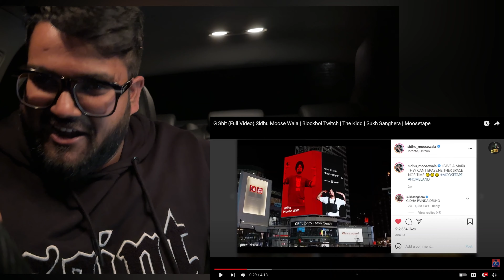G SHIT || SIDHUMOOSEWALA || explain in hindi || Reaction video || MRIND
Singer/Lyrics/Composer - Sidhu Moose Wala ft Blockboi Twitch
Mix & Master - Dense Video - Sukh Sanghera
DOP: Sam Malhi
Production: 10+1 UK (Mandeep Hundal) 10+1 UAE (Gagu Singh)
Editor: GS Bhari
Makeup, Hair & Styling: Preet Aujla Assisted by : Elena Marcu
1st AC: Akash Masoun
Gaffer: Gursimran Sidhu
Colourist : Prashant B Dhotre
Special Thanks - VIP Motors Dubai, Afzal Kahn, Javed Khan London, Gagu singh & Akshay kapoor

There is never a need to strike a video down.